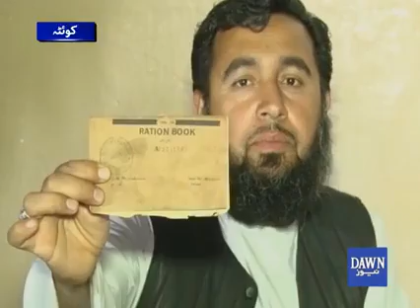Balochi pathan with 33 kids